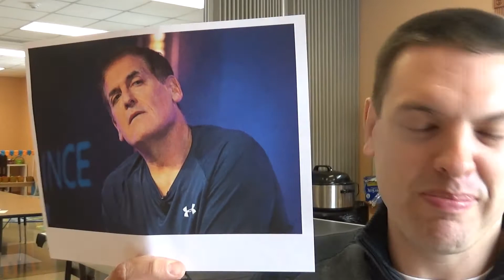Mark Cuban Directs Dallas Mavericks Not to Play National Anthem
In 2017 he said he would stand for anthem. In 2021 he won't play it.